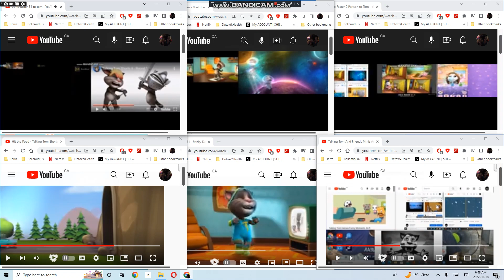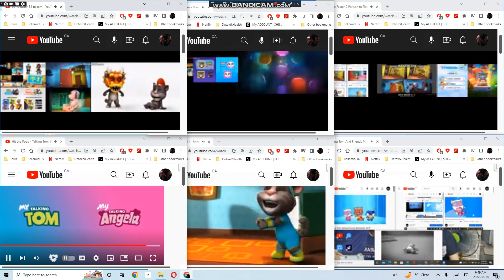up to faster 275 to tom